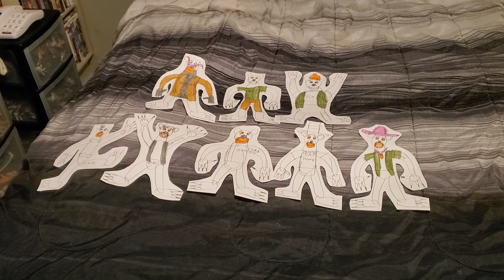the country bears